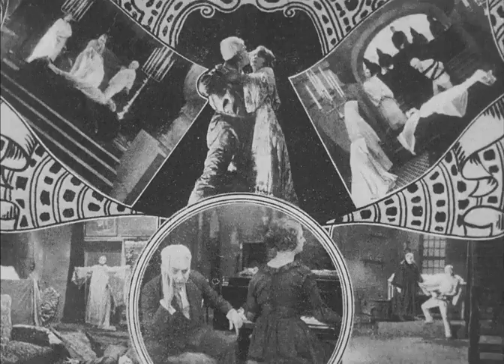Im Gespräch: Heinz Hanus (1971)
Der Regisseur Heinz Hanus kurz vor seinen Tod gibt einen kleinen Einblick auf sein einstiges Filmstudio.